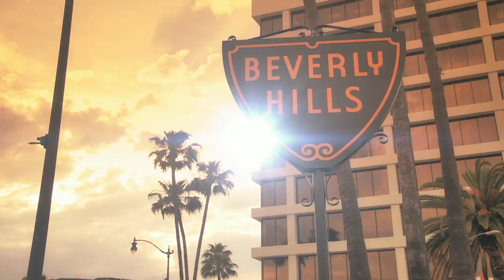An L.A Minute | 2018 Official Movie Trailer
An L.A minute genre: Comedy

Cast: Kiersey Clemons, Gabriel Byrne, Bob Balaban, Lyne Renee, William Mark McCullough, Ed Marinaro

An L.A. Minute is a satirical look at fame, success, the star-making machinery and the karma that attaches to all those who worship at the altar of Celebrity. Everyone can identify with the dilemma that our protagonist, the best-selling author Ted Gold, faces when Velocity, an avant-garde performance artist and the living embodiment of integrity, rocks his 1% world. But, as is often the case in real life, what you see is not exactly what you get.

Director: Daniel Adams

Screenplay: Daniel Adams, Larry Sloman